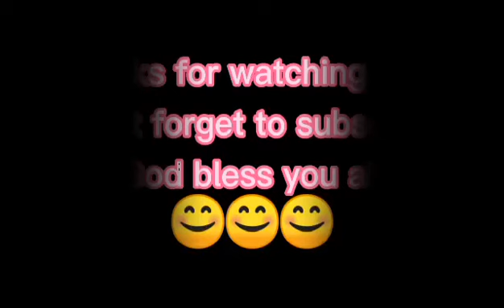Beautiful places on the Philippines ( Beaches inside our Country )